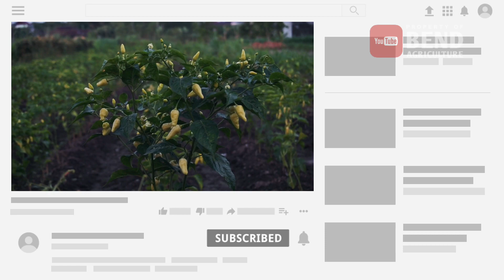Pupuk Urea Mahal? Ini Penggantinya, Cara Membuat Pupuk Urea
Pupuk urea harganya semakin mahal, dalam video ini kita akan membahas cara membuat pupuk urea sendiri berupa POC atau pupuk organik cair daun lamtoro. Mahalnya harga pupuk kimia sintetis memaksa kita sebagai petani untuk bisa menekan biaya produksi dengan mencari alternatif untuk menggantikan pupuk kimia, salah satunya bisa membuat pupuk organik cair.

Pohon lamtoro atau dikenal dengan sebutan petai China, sangat berguna dalam pertanian terutama sebagai sumber pupuk hijau dan pupuk organik cair. Kebanyakan dari kita terutama yang hidup di pedesaan pasti sudah tidak asing lagi dengan pohon lamtoro. Tanaman lamtoro ini mudah hidup dan tumbuh tanpa memerlukan kondisi tertentu.

Tanaman lamtoro ini juga digunakan oleh petani untuk melindungi tanaman perkebunan dari panasnya matahari. Tanaman lamtoro sengaja ditanam disekeliling tanaman utama seperti kopi, teh dan tanaman hortikultura seperti cabai, tomat, dan lainnya.

Selain sebagai tanaman pelindung daun yang berguguran dilahan juga bermanfaat sebagai pupuk hijau bagi tanaman utama. Karena sifatnya yang mudah terurai, daun lamtoro yang jatuh ke lahan langsung ini mudah menjadi pupuk hijau dan diserap oleh tanaman.